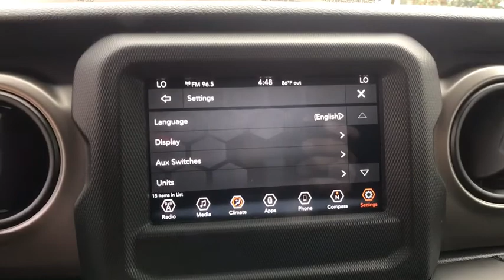2018 Jeep Wrangler Unlimited Orlando, Deltona, Sanford, Oviedo, Winter Park, FL W205410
2018 Jeep Wrangler Unlimited Sport S - Stock#: W205410 - VIN#: 1C4HJXDN5JW205410

ENGINE: 2.0L I4 DOHC DI TURBO ETORQUE -inc: GVWR: 5 400 lbs Delete Alternator 700 Amp Maintenance Free Battery Supplemental Heater 48V Belt Starter Generator,PUNKN METALLIC CLEARCOAT,TECHNOLOGY GROUP -inc: USB Host Flip Google Android Auto Air Conditioning w/Auto Temp Control Radio: Uconnect 4 w/7 Display 7.0 Touchscreen Display GPS Antenna Input Air Filtering Cluster 7.0 TFT Color Display Apple CarPlay Integrated Center Stack Radio SiriusXM Satellite Radio For More Info Call 1-Yr SiriusXM Radio Service,GVWR: 5 400 LBS,WHEELS: 17 X 7.5 TECH SILVER ALUMINUM (STD),QUICK ORDER PACKAGE 28S SPORT S -inc: Engine: 2.0L I4 DOHC DI Turbo eTorque Transmission: 8-Speed Automatic (850RE) Front 1-Touch Down Power Windows Remote Keyless Entry Speed Sensitive Power Locks Leather Wrapped Steering Wheel Power Heated Mirrors Automatic Headlamps Sun Visors w/Illuminated Vanity Mirrors Security Alarm,BLACK 3-PIECE HARD TOP -inc: Rear Window Defroster Freedom Panel Storage Bag Rear Window Wiper/Washer,TIRES: 245/75R17 ALL TERRAIN -inc: Goodyear Brand Tires,MANUFACTURER'S STATEMENT OF ORIGIN,TRAILER TOW & HD ELECTRICAL GROUP -inc: Class II Receiver Hitch 240 Amp Alternator 7 & 4 Pin Wiring Harness 700 Amp Maintenance Free Battery Auxiliary Switches,RADIO: UCONNECT 4 W/7 DISPLAY,SIRIUSXM SATELLITE RADIO -inc: For More Info Call 1-Yr SiriusXM Radio Service,TRANSMISSION: 8-SPEED AUTOMATIC (850RE) -inc: Dana M200 Rear Axle Hill Descent Control Tip Start,BLACK CLOTH LOW-BACK BUCKET SEATS,ANTI-SPIN DIFFERENTIAL REAR AXLE,Four Wheel Drive,Power Steering,ABS,4-Wheel Disc Brakes,Brake Assist,Brake Actuated Limited Slip Differential,Aluminum Wheels,Tires - Front All-Season,Tires - Rear All-Season,Conventional Spare Tire,Tow Hooks,Intermittent Wipers,Variable Speed Intermittent Wipers,Privacy Glass,Rollover Protection Bars,Convertible Soft Top,Fog Lamps,AM/FM Stereo,Bluetooth Connection,MP3 Player,Steering Wheel Audio Controls,Auxiliary Audio Input,Driver Adjustable Lumbar,Pass-Through Rear Seat,Rear Bench Seat,Adjustable Steering Wheel,Trip Computer,Keyless Start,Cruise Control,A/C,Cloth Seats,Bucket Seats,Floor Mats,Engine Immobilizer,Traction Control,Stability Control,Front Side Air Bag,Tire Pressure Monitor,Driver Air Bag,Passenger Air Bag,Passenger Air B